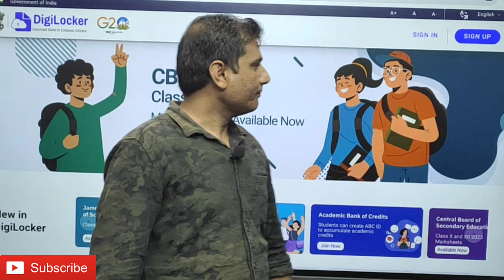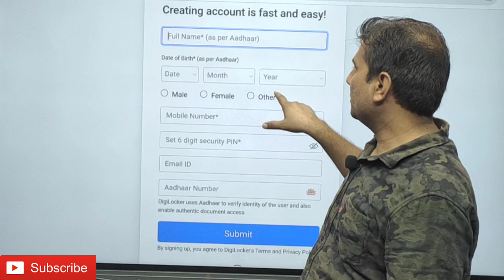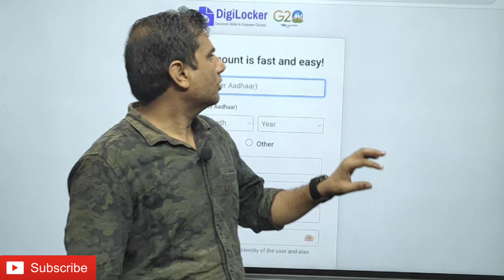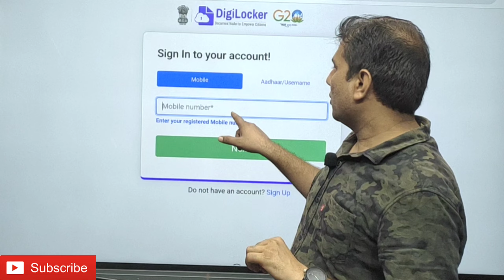Kiya Hoga agar Aapke Documents Gum Hojaye During Phase 2 Airforce Agniveer Documents Details 2023-24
Kiya Hoga agar Aapke Documents Gum Hojaye During Phase 2 Airforce Agniveer Documents Details 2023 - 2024, what if don't have complete documents or you have lost your documents

Instagram id is Dashrath Singh ea

what if you don't have complete documents, you have lost your documents, Your Airforce Agniveer Required Documents, For Phase 2 Complete Documents 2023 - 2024, required airforce agnipath scheme documents, Agniveer phase 2, 12 marksheet 10th marksheet, passing certificate, adhar card,